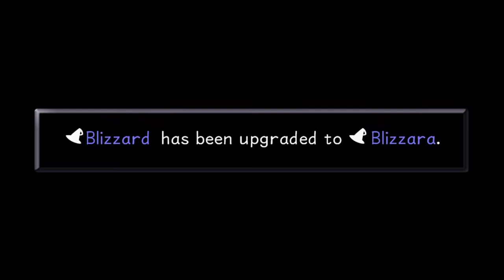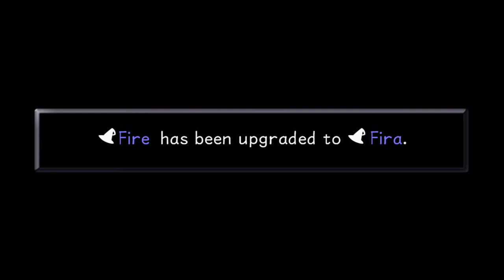KERCHAK | Kingdom Hearts 1 Final Mix Episode 10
Chapters:
0:00 Intro
2:00 Finding Princess Jasmine
4:42 Alley
6:59 Rescuing Aladdin
9:04 Saving Jasmine
17:13 To the desert!
23:20 Cave of Wonders
29:53 Lamp Chamber
35:04 Jaffar the Genie
36:23 Sealing the Keyhole
37:38 Carpet Ride
38:16 End of Agrabah